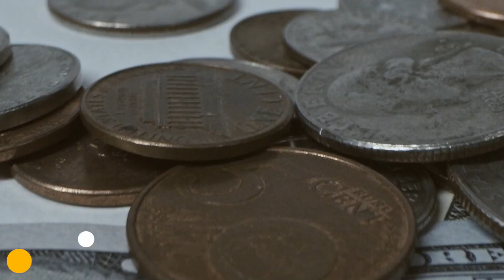Elon Musk Build This GENIUS SECRET Starship in 5 Days JUST REVEALED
This has never been seen before from falcon 1 to recent starship prototypes like SN11 and prepared for the next starship prototypes SN15, SN16 to SN20.

SpaceX has been making rockets at an unprecedented speed, so how does SpaceX build starships so quickly. To get the answer for this we come to the four secrets behind SpaceX-built starships so quickly.

1. Spacex Has Abundant Funding

When it comes to rocket-making, the first major stumbling block is obtaining money. It is impossible to tell if Spacex is profitable because the company is privately owned so the books aren’t available for inspection.

Most analysts on the other hand agree that Spacex must be making money by now. SpaceX has 4.2 billion dollars in contracts from NASA alone and its recent success in cracking the defense contract business breaking the united launch alliance’s military monopoly means more capital.

All of this is on top of SpaceX’s private satellite launch contracts, giving it a total of 60 launches at a value of around 7 billion. That is a lot of money for a company whose key selling point is that it can launch satellites for a third of the price of the competition freeing up a lot of cash for sales for comparison.

The falcon which was recently launched cost roughly 500 million dollars to develop while the space launch system has spent 4.8 billion dollars. There is also a lot of talk about when and if Elon Musk will go public and Wall Street is hoping he will.

To achieve his goals and build a city on Mars, Musk has recently shocked the world when he sold all the properties he owns to fund his space project. Such a decision shows how Musk is sure and confident to get his dream come true.

2. Saving money

As we mentioned earlier SpaceX launches satellites for a third of the price of the competition. Now that is because of their smart material selection besides SpaceX rockets are reusable well. Almost all large rockets have used aluminum, titanium, or some kind of carbon composite.

In our history of space exploration, this was also supposed to be the case for a starship. But at the start of 2019 SpaceX decided that stainless steel was a better option for several reasons.

Starting with cost Elon Musk describes that carbon fiber costs 135 dollars per kilogram. But unfortunately, 35 of the material is normally lost in the construction process, meaning that each kilogram of carbon fiber that makes it onto the final rocket costs upward of 200. While stainless steel costs just three dollars per kilogram.

In addition, stainless steel is much more durable than carbon fiber. Elon Musk claims that aluminum and carbon fiber can withstand temperatures ranging from 150 to 180 degrees Celsius. You may be able to get it to 200 degrees Celsius.

But that’s usually the upper limit; stainless steel on the other hand can withstand temperatures ranging from 820 to 870 degrees Celsius. This is crucial because rockets must be able to withstand extremely high and extremely low temperatures while in flight.

Large tanks unlike smaller parts could not be produced in one piece using a forging or extrusion process. SpaceX made considerable efforts to achieve this including the early implementation of friction stir welding for reducing the amount of inspection time required per stage with its manufacturing robotics. SpaceX can now take raw metal and turn out the majority of the booster stage with minimal touch labor.

Another cost-reducing factor is reusability. The booster of the rocket can be used over and over again with very little effort. This is the polar opposite to all other rockets which are all designed to be used only once. This is both inefficient and costly. Next up is the construction process of spaces; the rockets are usually constructed in broad daylight in a clean environment in Boca Chica.

3. The Excellent Teams

When you think of a rocket you probably imagine big dedicated machinery that handles a lot of work. The starships on the other hand are completely opposite.

The engineers at SpaceX are not only responsible for designing and maintaining the rocket but also for designing and maintaining the rocket-making systems.

In the development of starship, prototypes engineers produced a knuckle seamer or revolutionary welding tool designed to speed up starship dome tank production and boost weld efficiency. They have also created a shielded x-ray computer to check the accuracy of their welding. The new shielded x-ray machine could save teams time by allowing them to perform weld inspections in a matter of hours.